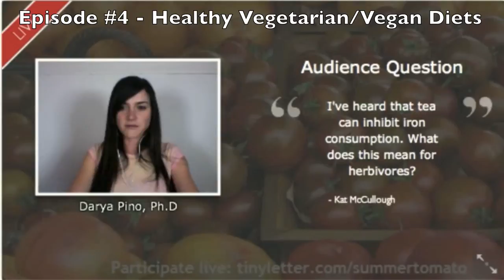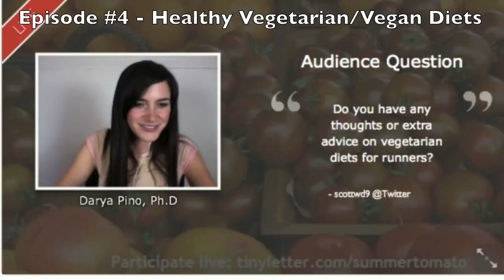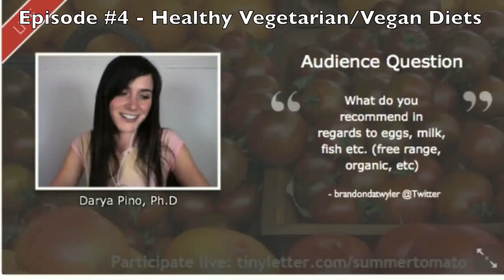Healthy Vegetarian & Vegan Diets - Episode #4 - Summer Tomato Live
Darya Pino covers the most important nutrition information for vegetarians & vegans (also omnivores). Show notes